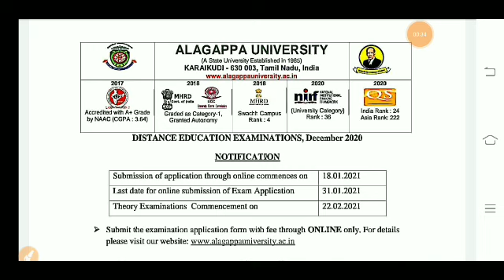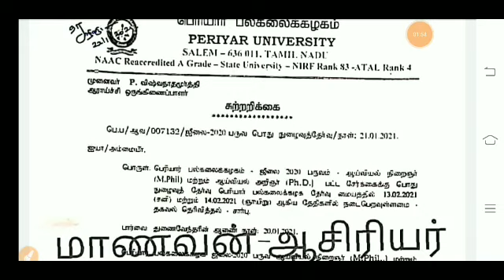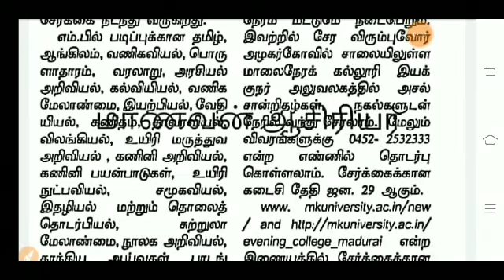TN Semester&Arrears Examination-2020 University latest Update DEE Final Year Arrears Exams Update